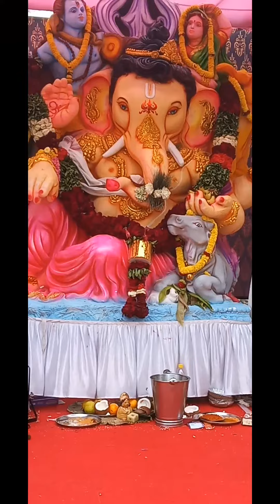ಊರ ಗಣೇಶ ಹಬ್ಬ please 🙏 subscribe thanks for watching 🙏 subscribe 🙏